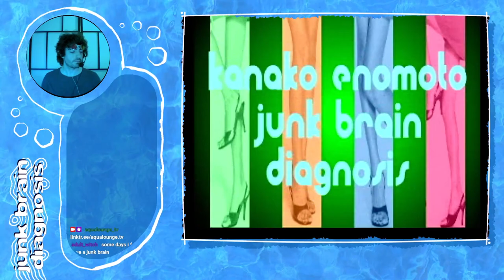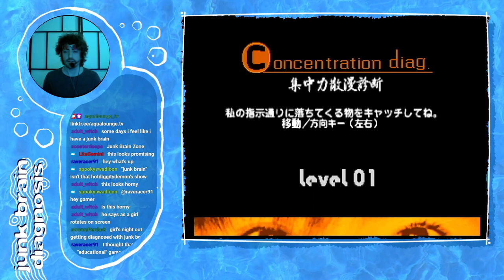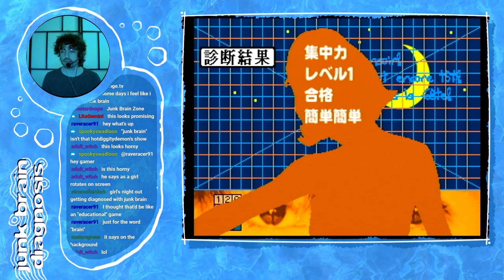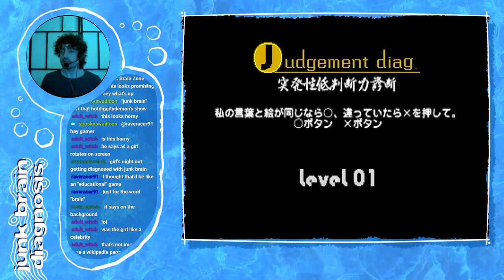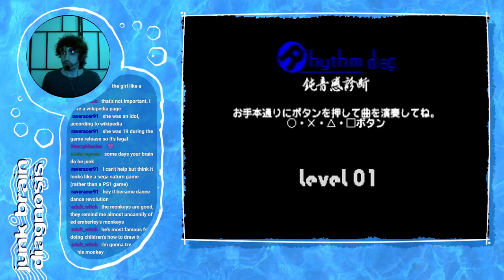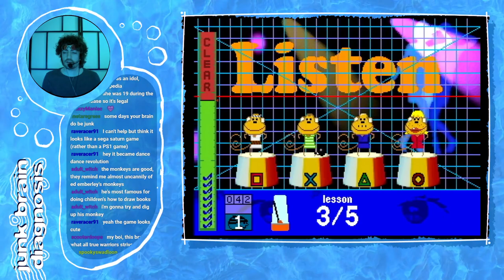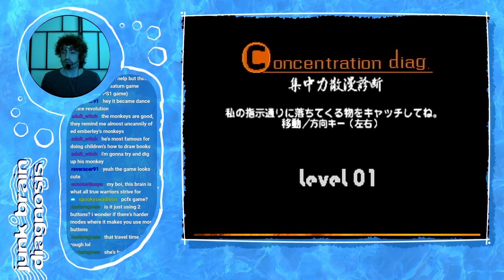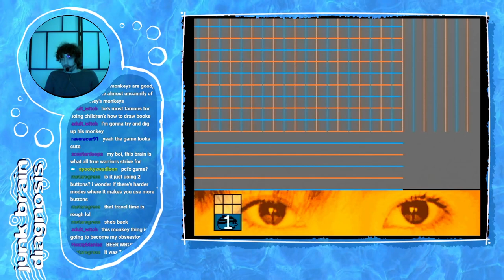[aqualounge] Kanako Enomoto - Junk Brain Diagnosis (PS1)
i'm sorry, it's terminal; max has a bad case of english-speaker when attempting this odd ps1 minigame collection/idol promotional vehicle featuring a monkey with an unusual history...

game: Kanako Enomoto - Junk Brain Diagnosis
link: N/A
platform: PS1
year: 1999
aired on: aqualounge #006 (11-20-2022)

🌊 welcome to aqualounge.tv 🌊 an experimental streaming block that's part game streaming, part mtv, and part indie curation. a showcase of music, video art, and games old and new - all selected due to their inspiring aesthetic. find everything aqualounge

mailing list 📨 (get instant notifications when we schedule a new stream)

have an indie game, some music, or some video art you think would be a good fit? send it our way at